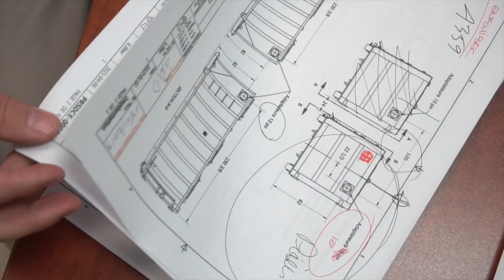Concepteur - Industek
Viens créer avec nous!